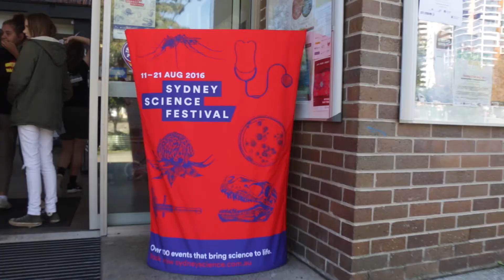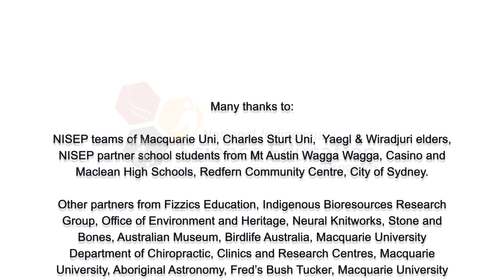The Indigenous Science Experience 2016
This annual event is a celebration of Western and Indigenous science in a fun and interactive way and is a unique opportunity for the public to learn more about traditional Indigenous knowledge directly from the custodians of that knowledge – the Aboriginal Elders.